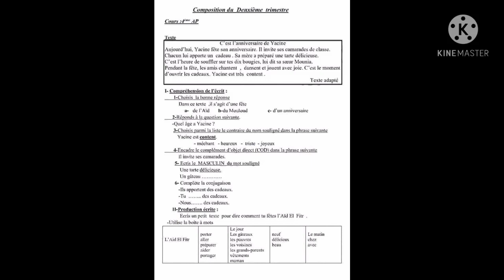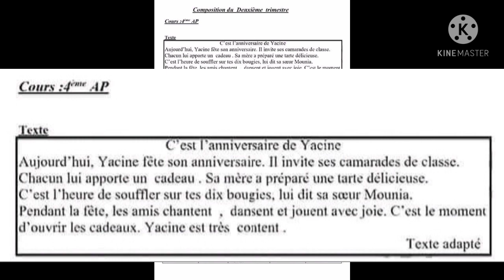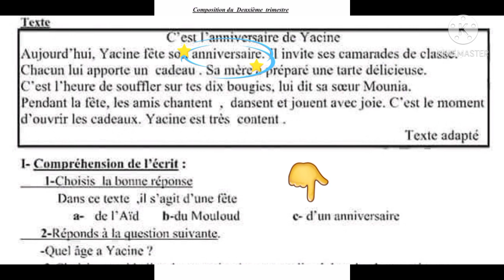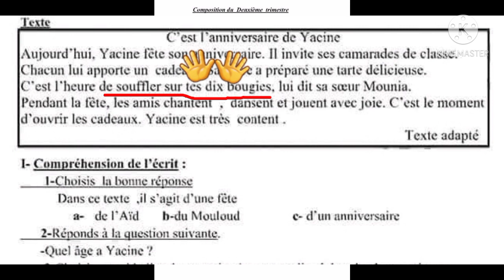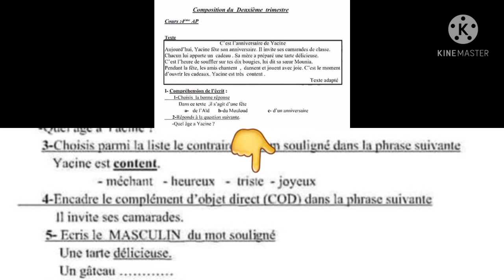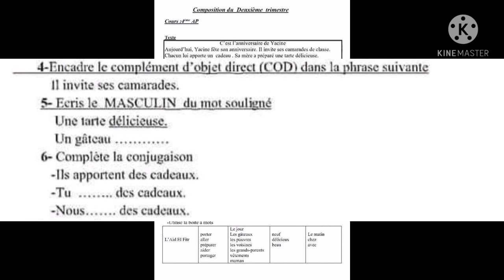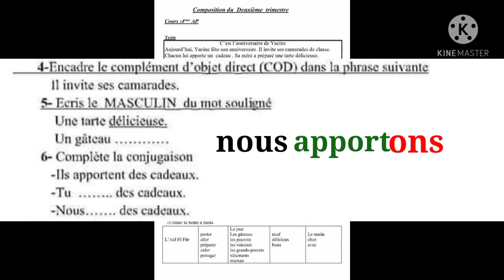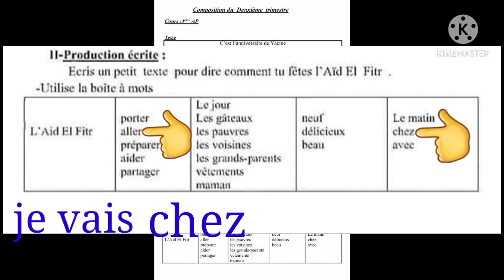حل موضوع في الفرنسية بطريقة مبسطة لسنوات الرابعة ابتدائي تحضيرا لإختبارات الفصل الاول